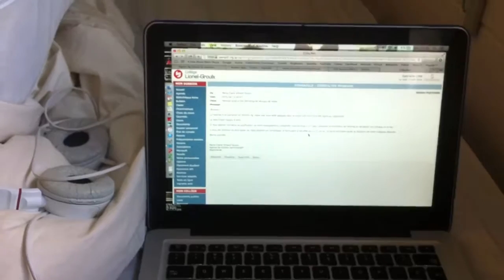VLOG 7: Contrat de Réussite CÉGEP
Voici:

"VLOG 7: Contrat de Réussite au CÉGEP"

Actrice:
- Gabrielle M. Côté

Réalisatrice/Vidéaste/Montage: Gabrielle M. Côté

Merci d'avoir visionner. Passez une belle journée!

Ceci fut Gabbie Floyd.
Ceci fut le/la Sphinx.
Ceci fut Gabrielle M. Côté.

Peace.

Au Revoir!

Hello everyone,

This is:

"VLOG 7: Success Contract in CÉGEP"

Actrice:
- Gabrielle M. Côté

Producer/Videographer/Editor: Gabrielle M. Côté

This has been Gabbie Floyd.
This has been the Sphinx.
This has been Gabrielle M. Côté.

Peace.

Good Bye! 🦋